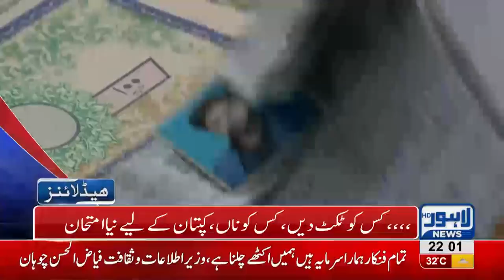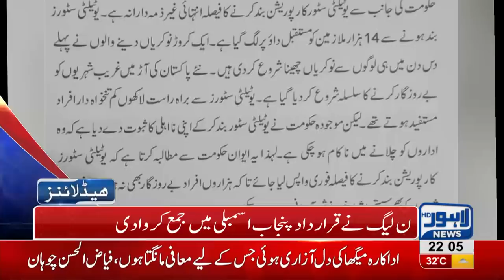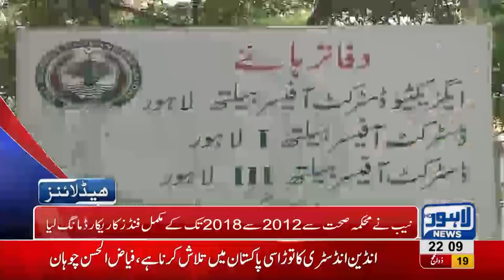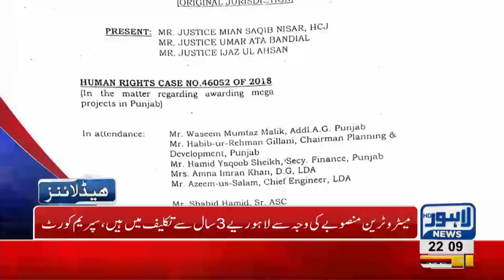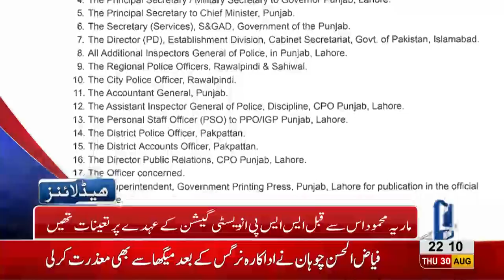10 PM Headlines Lahore News HD 30 August 2018